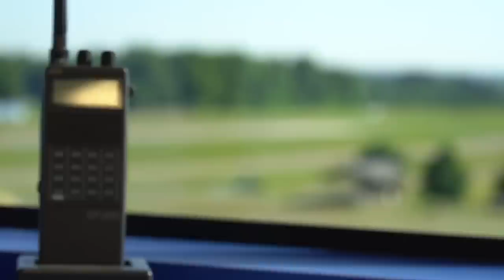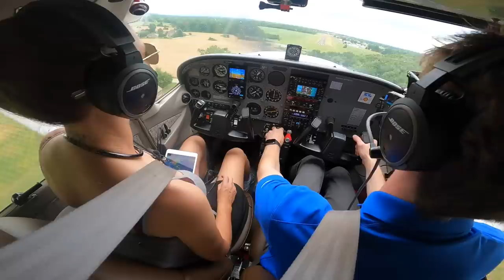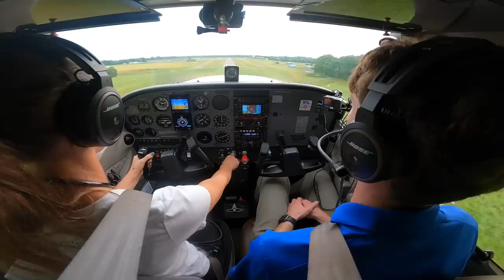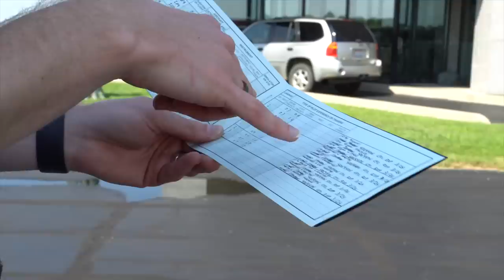Flight Training Is Always An Adventure, Episode 6 Road To PIC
With Kim's solo getting closer, her flight training continues to be an adventure!